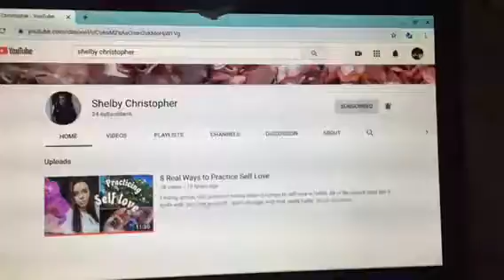Subscribe To Shelby Christopher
👍🏼😊❤️😘. Who ever subscribes to Shelby comment on this video so you will get a shoutout!